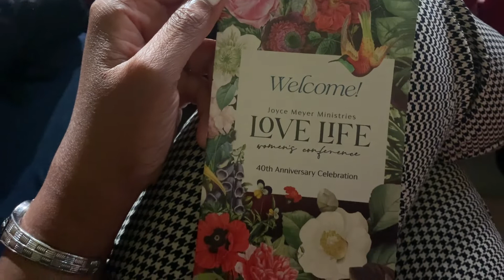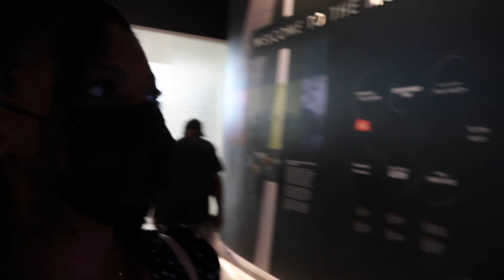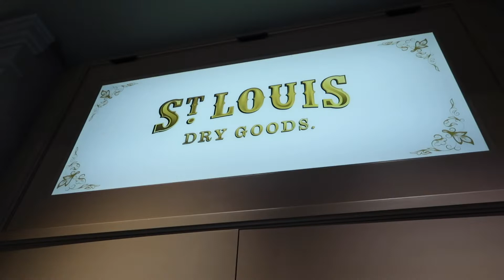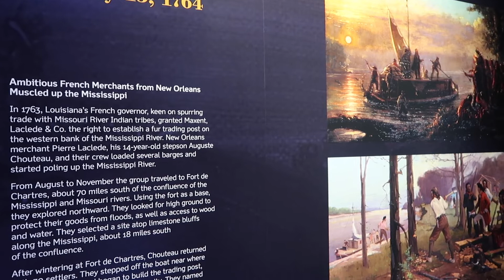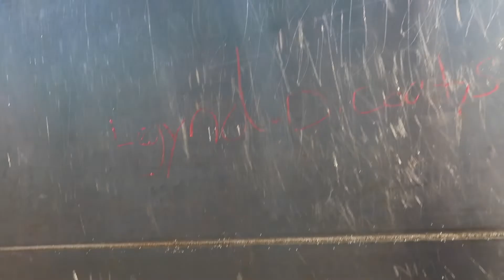Joyce Meyer's Love Life Women's Conference 2022 | Exploring St. Louis | Vlog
Nothing makes a better weekend than hanging out with your best girlfriend and hearing a good word from Joyce Meyer & friends! I definitely enjoyed myself!!!

♡ I N S T A G R A M➜amomentwith_amesha